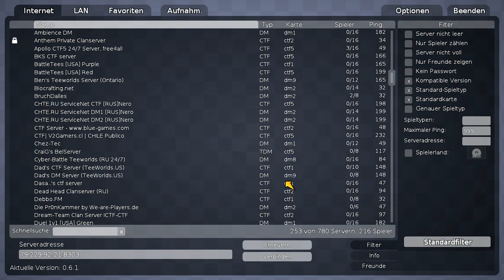Teeworlds unangekündigtes Comunity zocken [Adventsvideo Nummer 2.]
Halöle dies ist unser Zweites Adventsvideo, diesmal einfach nen bissl Teewelten zocken mit der Comunity.

Mitgespielt haben von LPIN : W4mp3, Goom, Neox
Mitgespielt haben von der Comunity : Quasart, Flo, Trek, Demetra´(s) Schöpfer, Demetra

Das LPIN Team wünscht euch einen schönen zweiten Advent.